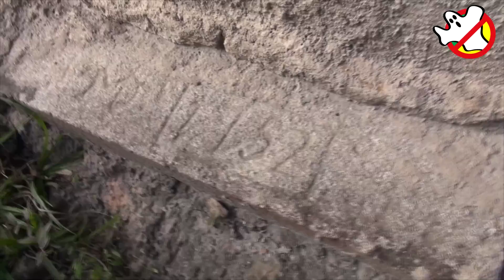Tuquinha a Força Quilombola CFB#1203 Parte 2 - Caça Fantasmas Brasil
As ruínas da Chacrinha são marcas do passado cujo dono português tinha o apelido de UM MILHÃO E MEIO por ter emprestado dinheiro a Don Pedro e possuía 1200 escravos. Hoje é a Comunidade Quilombola da Chacrinha. Preconceito, desrespeito e usurpação marcaram os descendentes dos escravos, mas essas terras tem donos, tem guerreiros, tem a Tuquinha e sua família que resgatam com orgulho e gentileza sua cultura e sua raça. Na parte 2 e final visitamos as ruínas com a Tuquinha e a Safira, presente e futuro da luta por igualdade e respeito aos ancestrais e seus valores.
Agradecimentos
Queridos Amigos
Glauco, Edilene, Suely e Maria Alair
POUSADA VARGEM DO CEDRO -

Seja Membro do Clube do Canal do CFB por R$ 7,99 por mês e receba orientações sobre suas vivencias paranormais. cline no

Envie seus relatos e ocorrências paranormais por e-mails para avaliarmos as possibilidades de gravação
IMPORTANTE – NÃO cobramos as investigações, mas aceitamos apoios de gasolina, pedágios, alimentação e estadia (2 pessoas)

Consulta individual pessoal ou online (Skype) valor 450,00 - (duração média 45 minutos)

🔴 conta para doações para ajudar nas viagens para investigações:
ROSA MARIA JAQUES / BRADESCO / Agência – 5992 / Conta – 132204-4
🌟Se vc depositar algo em minha conta, me envia um e-mail com o título "DOAÇÃO" para (Esse é meu e-mail pessoal)

Livros - 55,00 reais pelos dois livros Caça-fantasmas Brasileiros e Espíritos e fantasmas, envio pelo correio incluso.

Camisetas - Encomende com a Carol na Galeria do Rock em SP, escolha a estampa, cor e tamanho, link da Carol